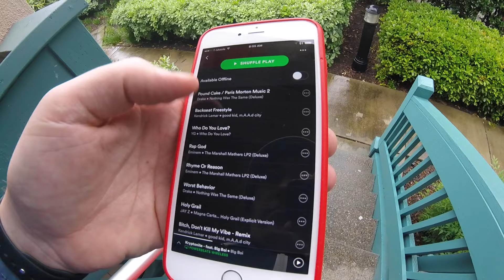Another day in the office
VLOG 107

In December 2015, I decided to start creating a daily video blogs (VLOGs). The goal of the project was to learn about the process of storytelling and create digital artifacts of my travels and adventures. As an educator, I am curious how the world is changing and believe social sharing platforms like YouTube will play increasingly important roles in culture, politics, and community in the coming years.

Every day has a story, and forcing myself to create a daily movie unearths that narrative.

You can find me at jamestsanders on these social platforms